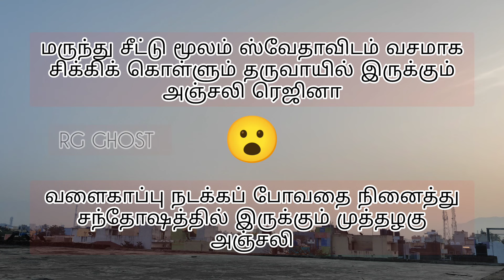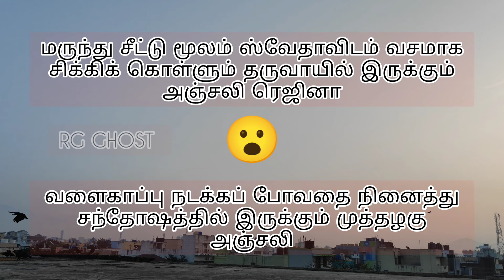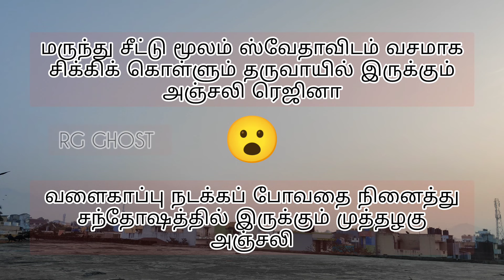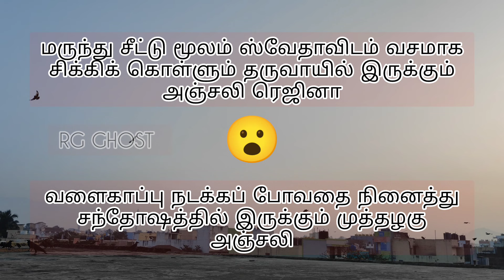வளைகாப்பு நடக்கப் போவதை நினைத்து சந்தோஷத்தில் இருக்கும் முத்தழகு அஞ்சலி